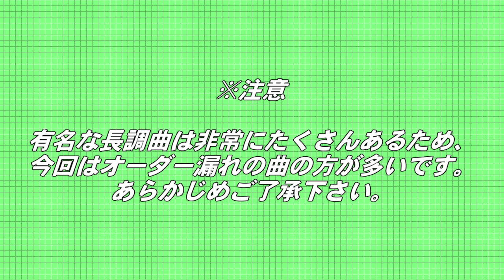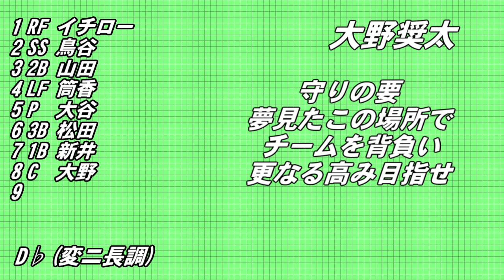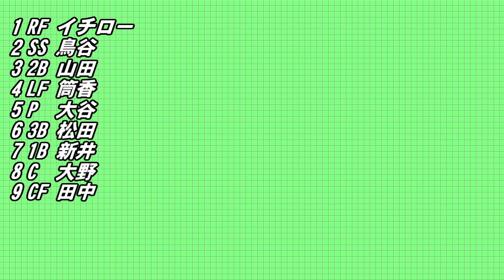【MIDI】メジャーでメジャーな応援歌で1-9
メジャー(長調)でメジャー(知名度の高い)な応援歌を集めました。

超有名な曲ばかりで、オールスターや侍ジャパン並にオーダーが強いです。